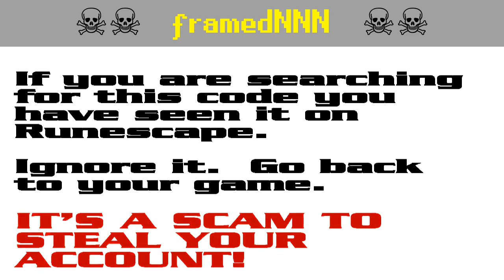framedNNN ☠ [SCAM!] Runescape account-stealing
RUNESCAPE PLAYERS!  It's a pure scam!  Don't get caught out!  Scumbags want to steal your account for botting.

The search code framed837 is bait in a persistent string of bogus script-kiddie giveaway scams to steal Runescape players' accounts. It appears that the scammers are starting to get annoyed by the warnings and they have started down-voting.